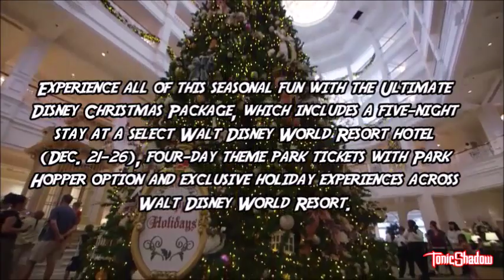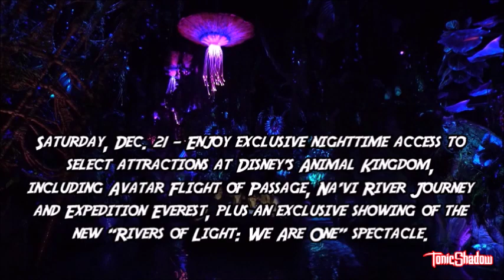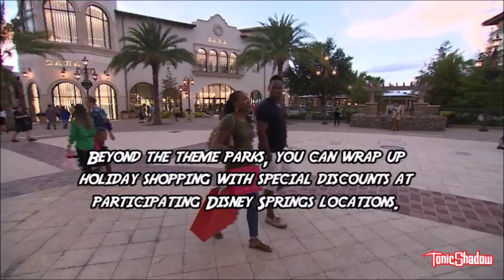’Tis the Season to Book The Ultimate Holiday Getaway | Walt Disney World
Check out what you will get when you book The Ultimate Holiday at "Walt Disney World Resort," during the holidays! :D